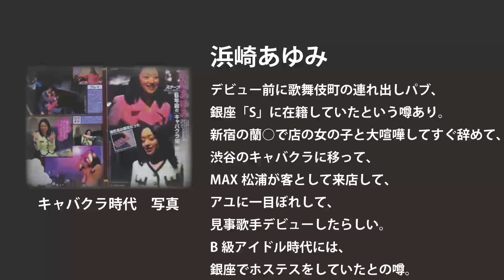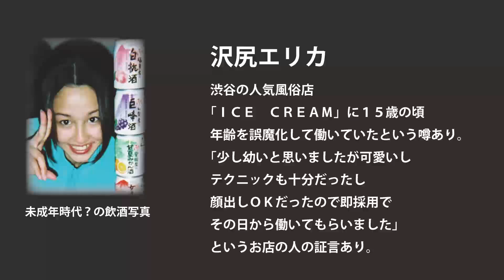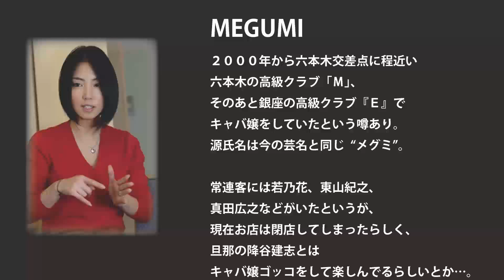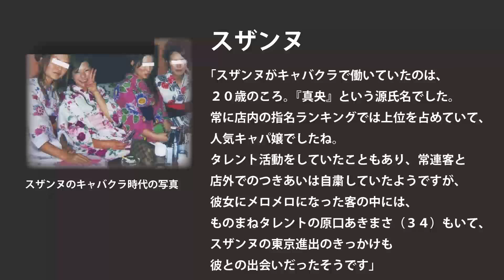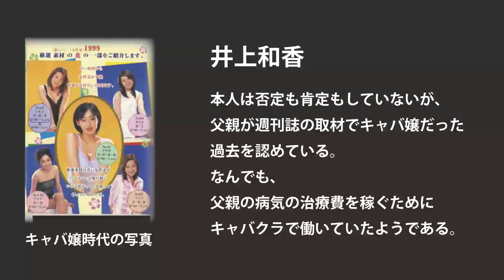実は元キャバ嬢だった芸能人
関連動画

【閲覧注意】驚愕!ゴミ屋敷に住む女性芸能人10選!実は○○だった芸能人たち!?よく見ると とんでもない